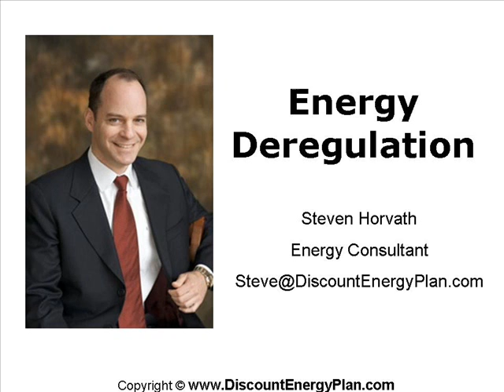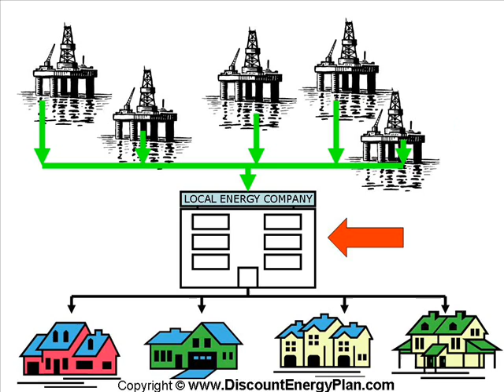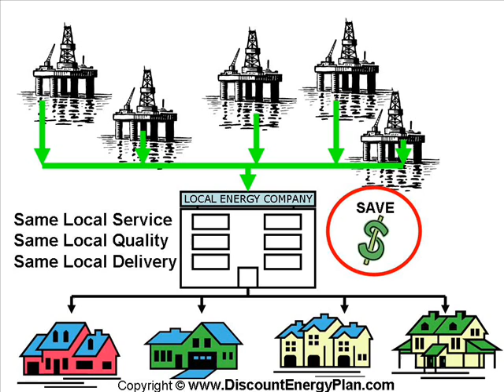Energy Deregulation Simplified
This is a simple illustration explaining what energy deregulation is and how it works. It is intended to provide an educational framework to help you understand how energy deregulation introduces competition and creates a choice in choosing our electricity and natural gas providers. As states are deregulating, competition is being introduced and this creates savings for us as consumers.  This short video explains how it works.

This is a must have summary that discusses important criteria when choosing an alternative provider.